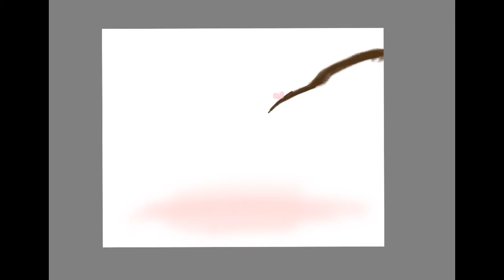Animal Jam Challenge #1 ⭐️ ~ferret Speedpaint~ ⭐️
I’m sorry that the music cuts off halfway through, I played my guitar and recorded it to get the sound but it stopped. Also this video is called Animal Jam (AJ) challenge because you’re supposed to design 3 different animals that AJ doesn’t already have.